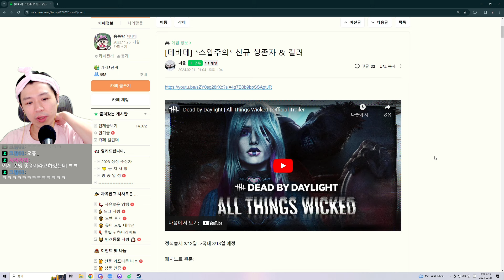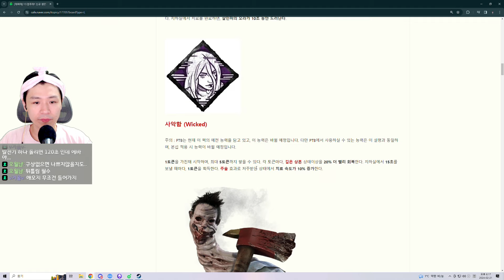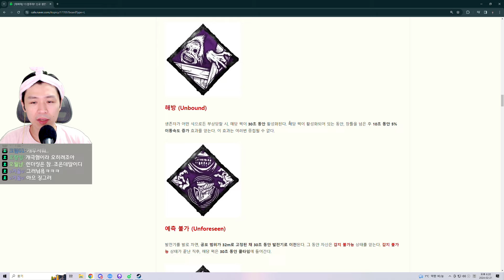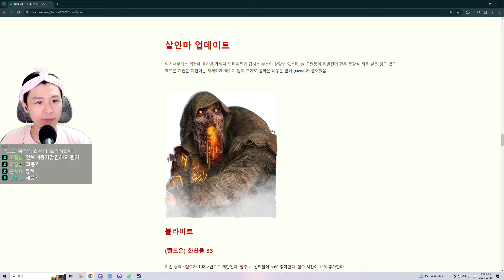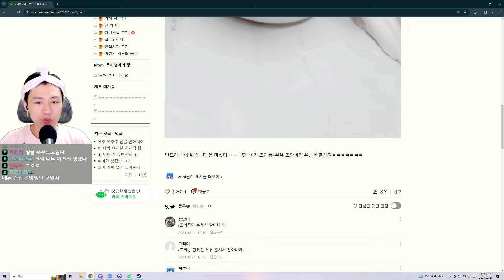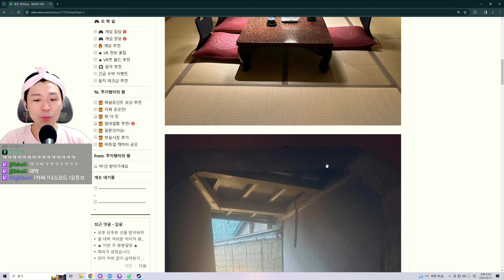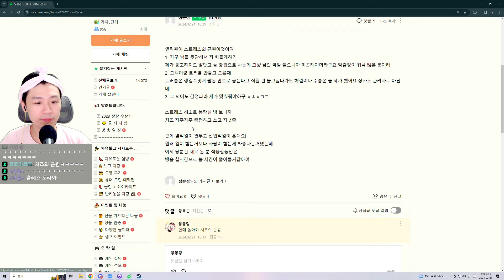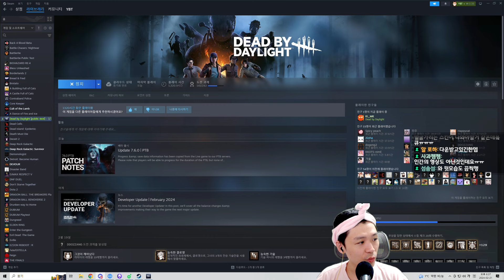눈싸움하는 신규킬러! 미지의 존재! _데바데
▶ 2024년 2월 21일 수요일 방송입니다!
◆ 풀버전이지만 타임라인이 모두 나뉘어져 있어요!
◆ 타임라인 '별★' 표시만 봐도 웃음이 터진다!

00:00 카페탐방
22:32 데바데 시작
23:10 미지의존재 퍽(★)
27:50 신규 킬러 살펴보기(★)
42:12 미지의존재 즉처(★)
48:08 신규 퍽 체험하기(★)
01:16:20 신규 생존자 살펴보기(★)
01:33:14 실제 플레이(★★)
01:52:18 실제 플레이2(★★)
02:08:08 실제 플레이3(★★)